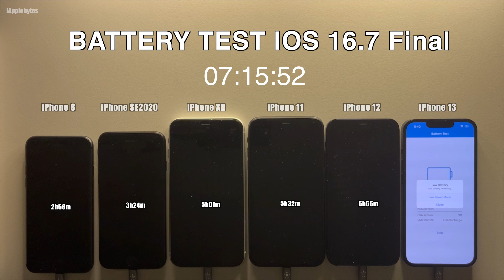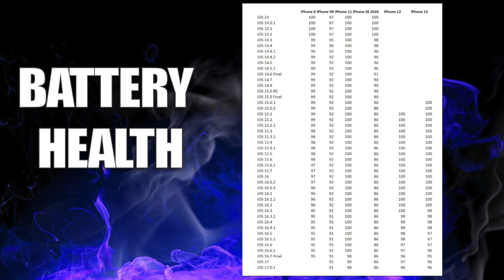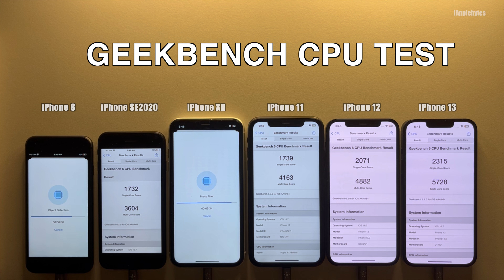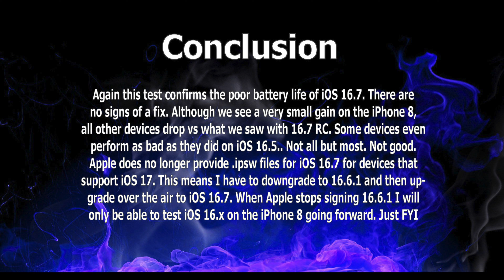iOS 16.7 Final Release : Battery Life / Battery Drain / Speed Test.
iOS 16.7 Battery Life / Battery Drain / Speed Test.

iOS 16.7 was released September 22, 2023. It came with a different build number that the RC release.

This video was shot more than 48 hours after iOS 16.7 was installed, so it had some time to settle in. I have seen many comments that it takes about a week for battery performance to optimize itself after an iOS update. I have always been skeptical of this statement as I have never personally had bad battery life right after I update. If I restore and download backup from iCloud well then that is another story. So I decided to run the battery test more than 48 hours after I updated them this time. In that period they were left without power and then powered back to 100% to be
ready for the test to run.

Battery Test 00:00
Geekbench 6 CPU Test 07:49